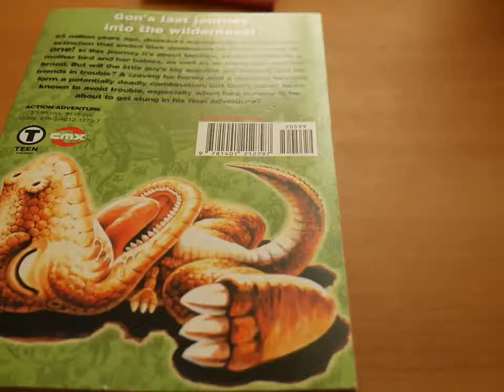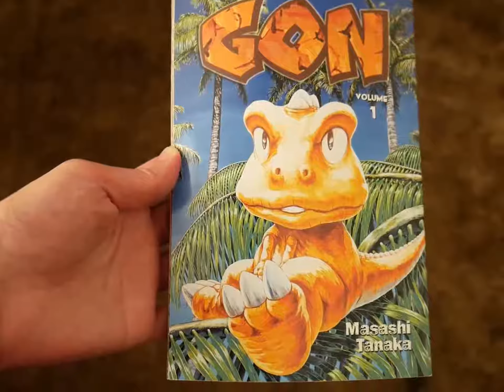First Manga - Revisited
Looking back at a series that got me started on collecting in the first place.